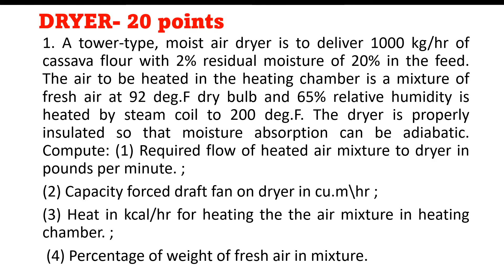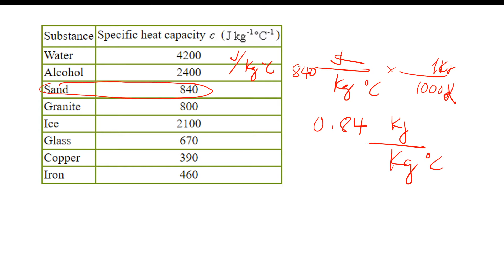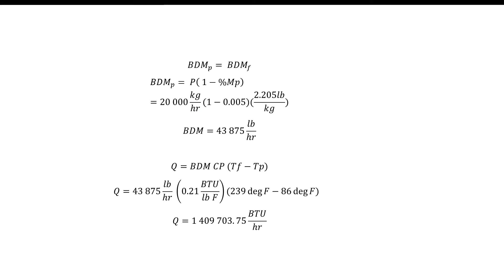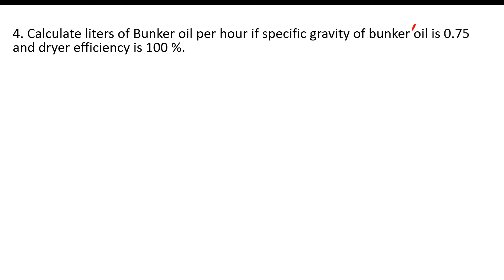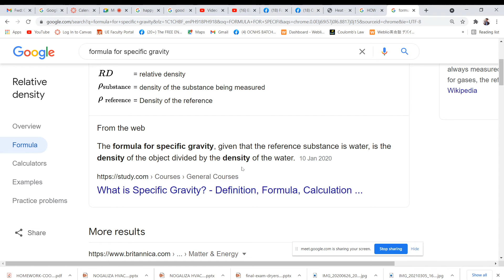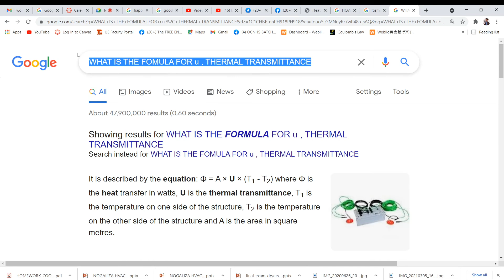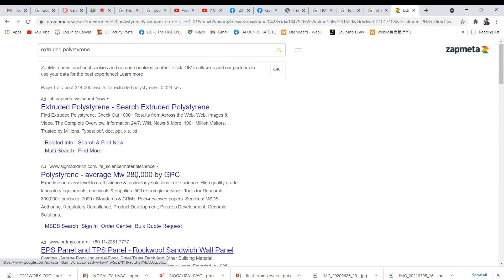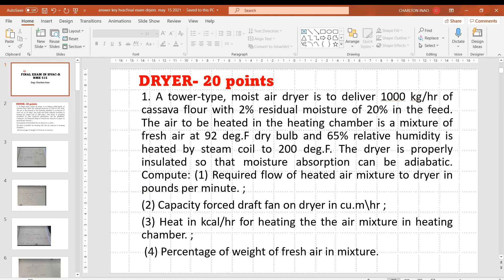HVAC-R EXAM: How to design the process parameters of a ROTARY SAND DRYER fueled by bunker oil ?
This video is about solving  Sand drier parameter related problems..